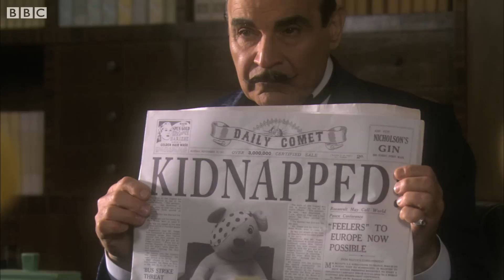Poirot Children in Need Special Part 1 2009 HD - BBC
Don't just watch - donate as it's all to raise money for BBC Children in Need and continue helping disadvantaged children and young people across the UK.